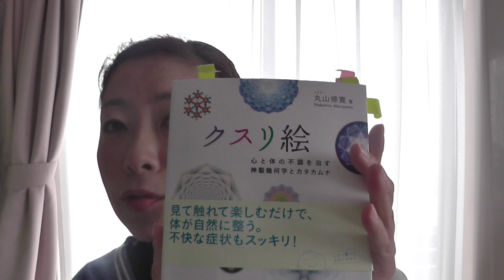Nママチャンネル 幸せは真似してみよう！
いいことはやってみよう！！いやならやめたらよい！！やらねば時間だけが過ぎていく～（泣）